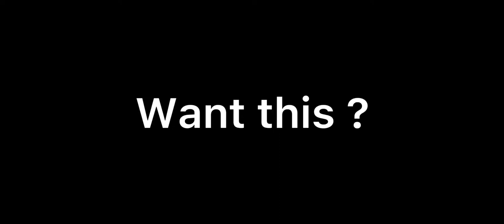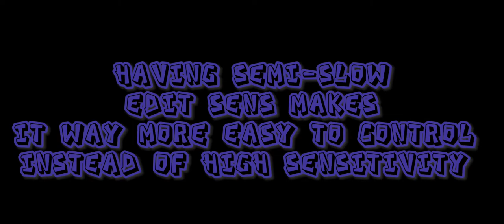3 TIPS ON HOW TO EDIT FAST ON CONTROLLER 🎮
Tags 🏷 | bc im Down bad😅